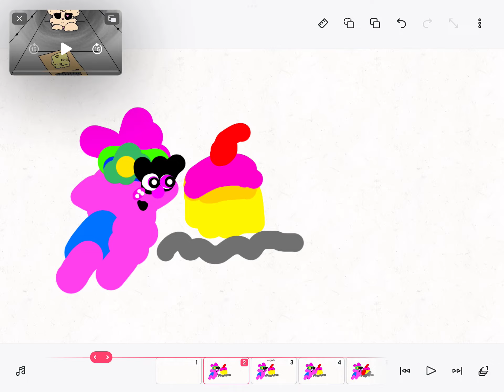Oh boi cheese meme